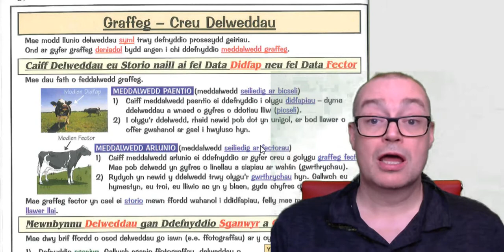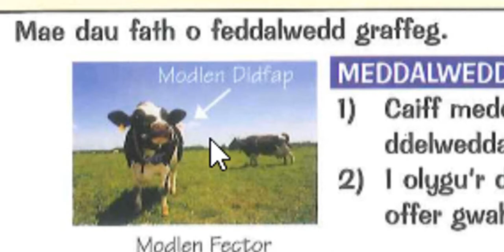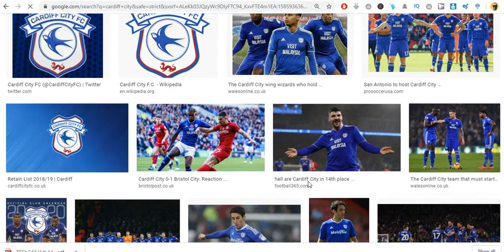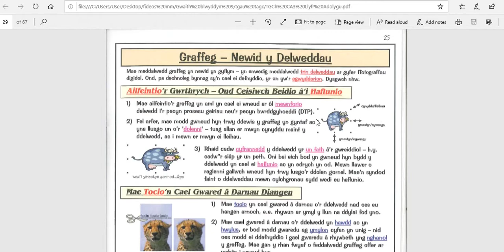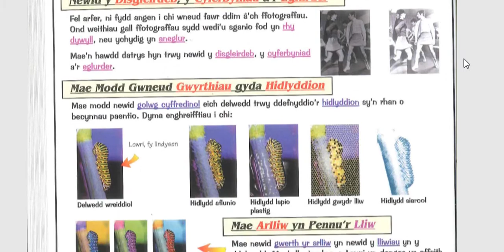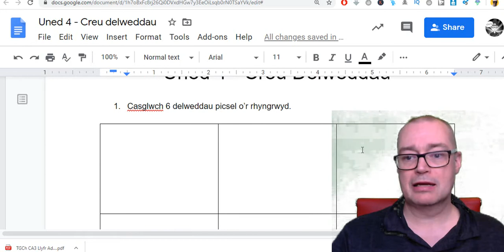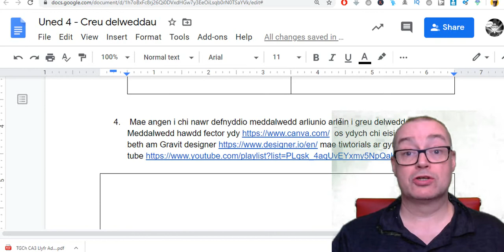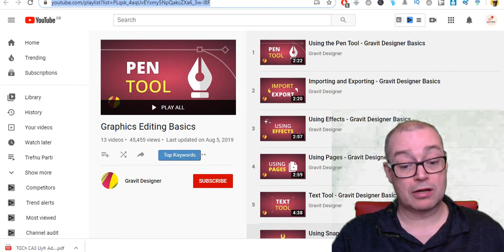Adran 4 Creu Delweddau